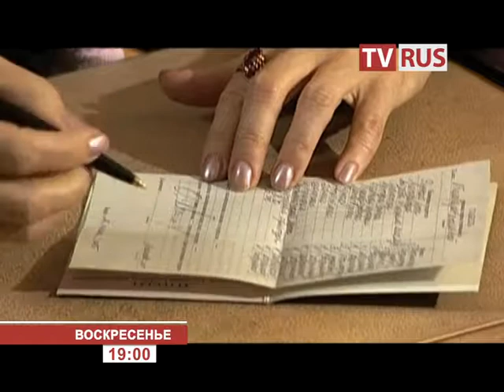Анонс Х/ф "Девочка" Телеканал TVRus